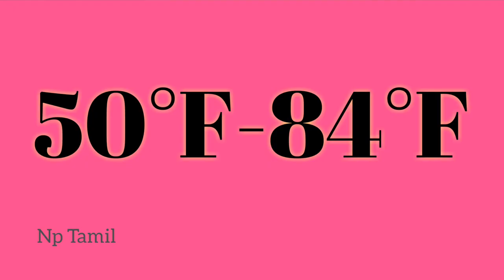Livebearer series epi-7.Guppy fish tank setup (Tamil)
Livebearer series epi-7.Guppy fish tank setup.np Tamil